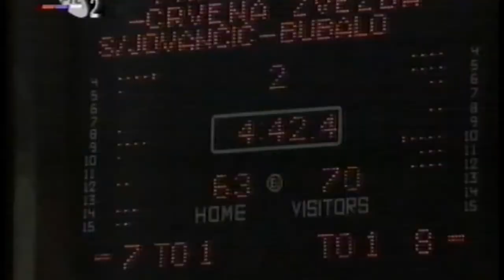Partizan - C.zvezda 82-78 [1995/96]